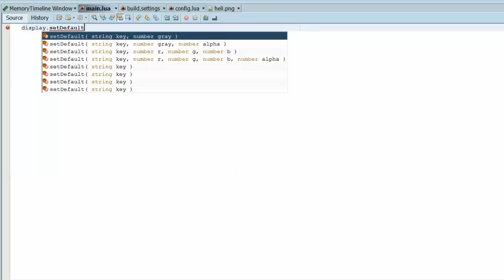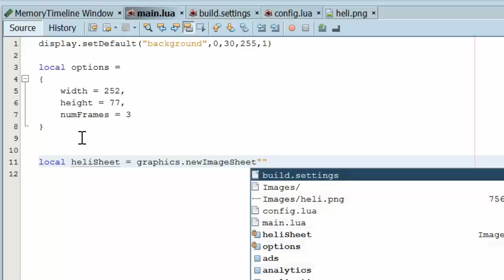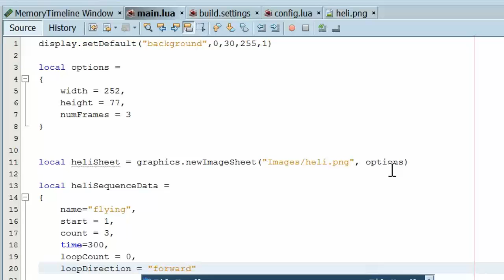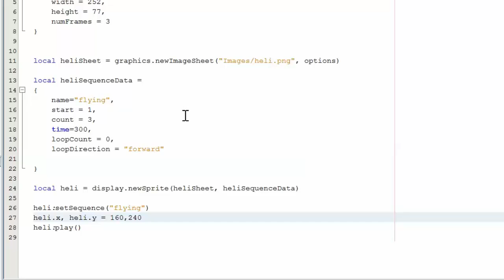Learn Corona SDK in 5 Minutes - Animating Sprites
In this series of 5 minute videos I cover the basics of programming with Corona SDK, if you'd like a more in depth tutorial check out my Introduction to Mobile Programming for Absolute Beginners course